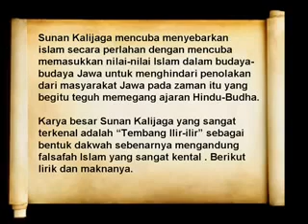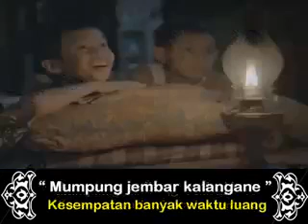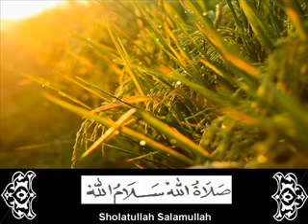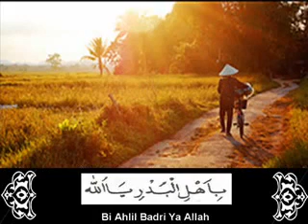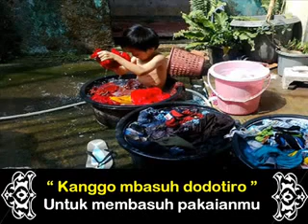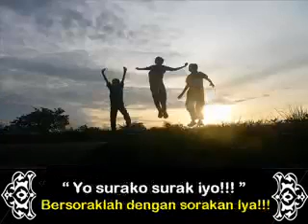Lir ilir ... kyai kanjeng